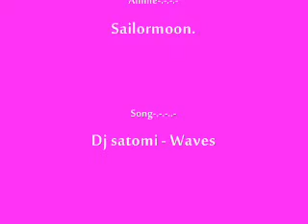Sailor moon amv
Im new to this kinda stuff so this is just a practive vid really.
the vids are quite hard to get i found. But hey if i keep practicing they might improve.